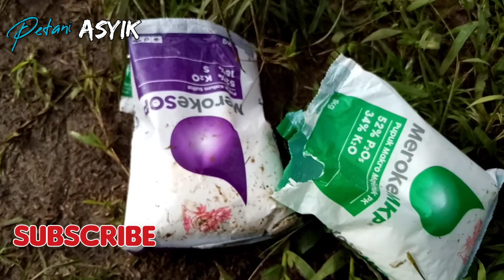(PART 18 ) penyeprayan pupuk pembesaran umbi bawang merah yang ke 1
penyemprotan pembesaran umbi bawang merah

1 MAP
2 SOP